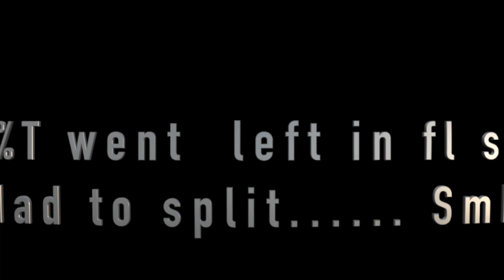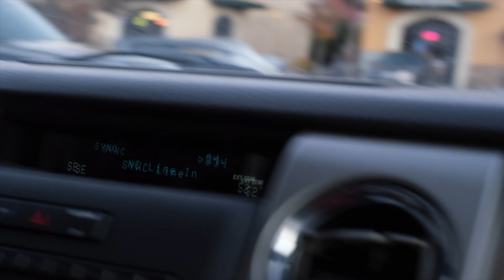A scammer in Tampa (Vlog #1)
Stream Xuban Bino's new album " The Influence " -